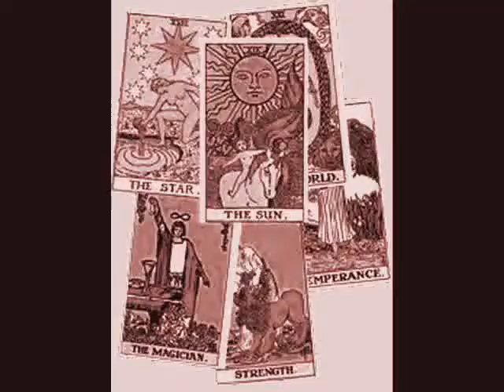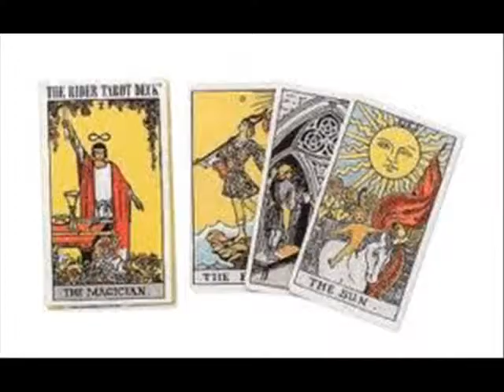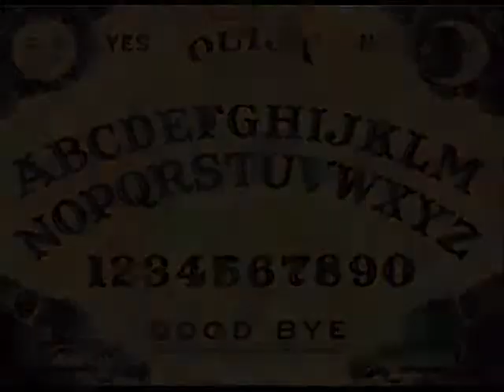HANGING AROUND by Nick108